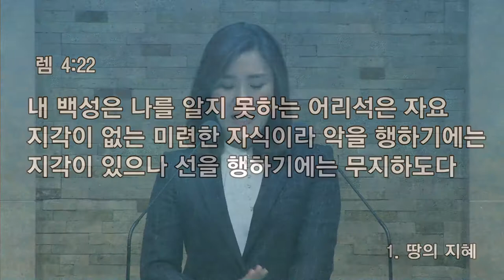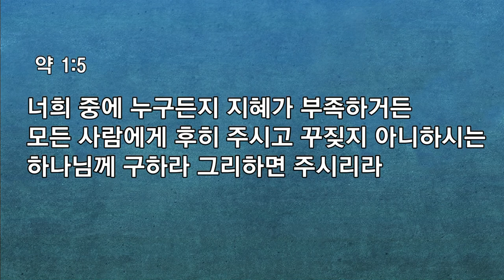[예원교회] 수요예배 - 하늘의 지혜를 누리는 24제자 - 김경선목사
하늘의 지혜를 누리는 24제자
김경선목사